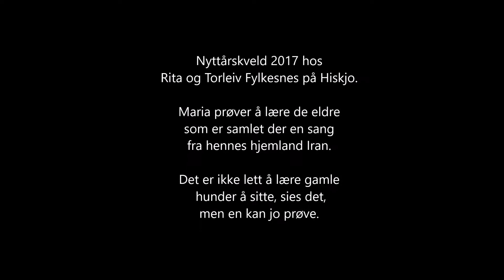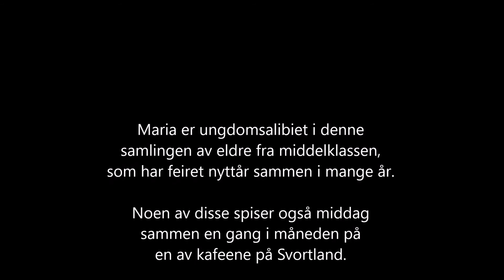Nyttår 2017 på Hiskjo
Nyttårsaften på Hiskjo 2017. Maria prøver å lære en del eldre mennesker fra middelklassen en sang fra sitt hjemland.